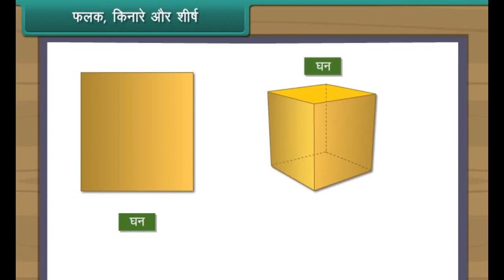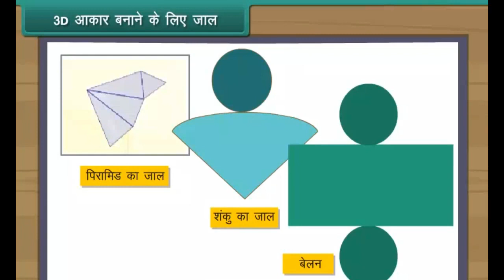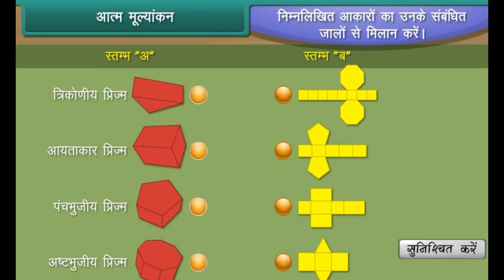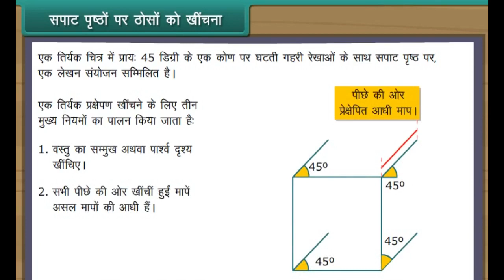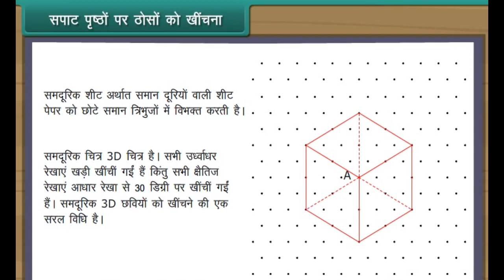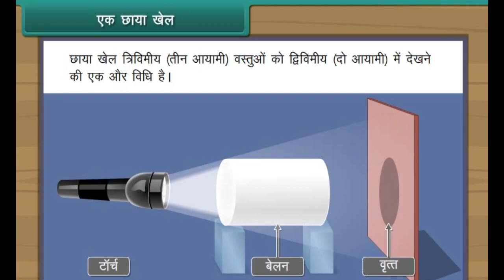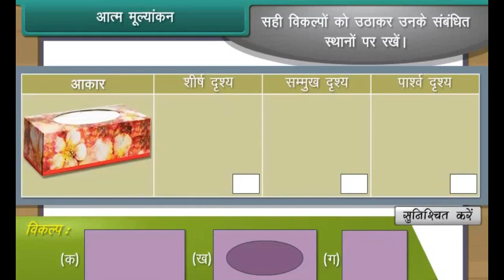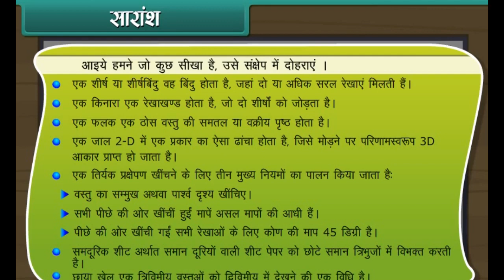Visualising Solid Shapes